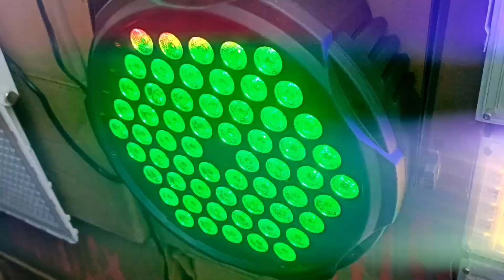হঠাৎ করে আমরা chadni light market e গিয়ে কি করলাম||vlogs of sohon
হঠাৎ করে আমরা chadni light market e গিয়ে কি করলাম